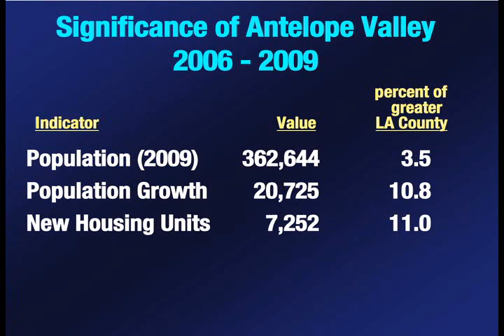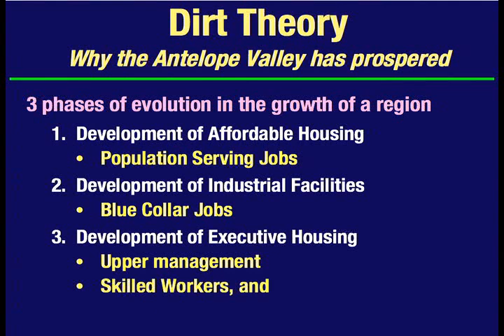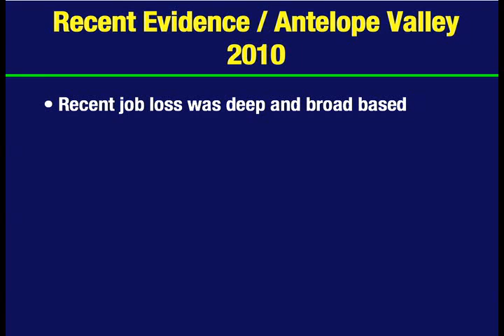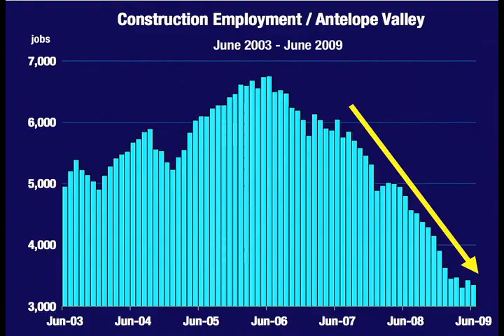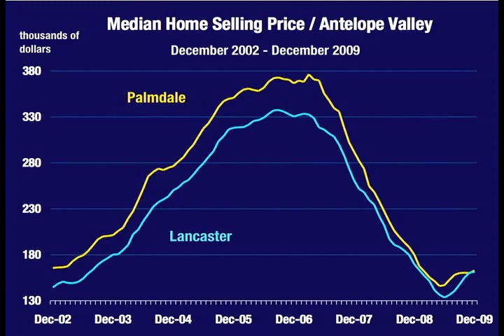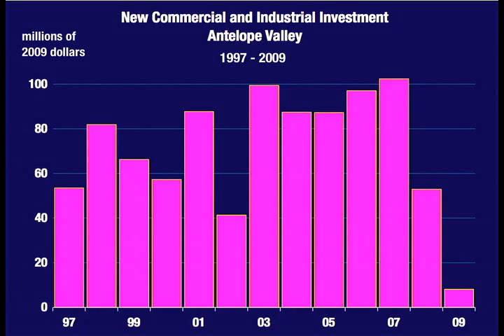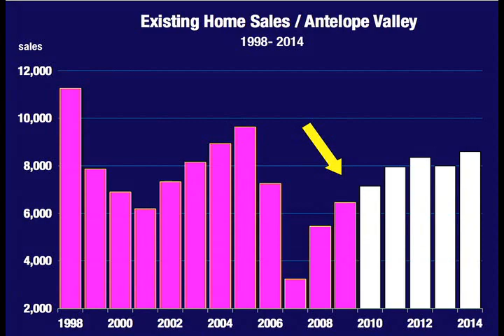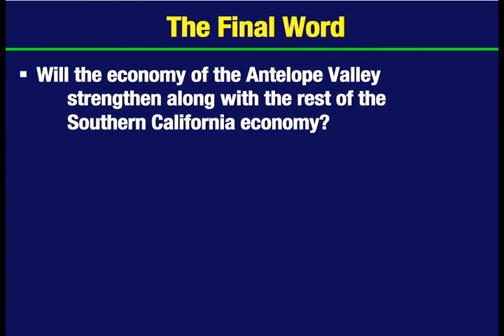2010 Antelope Valley Economic Outlook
2010 Antelope Valley Economic Outlook